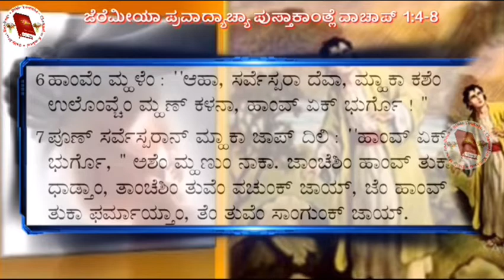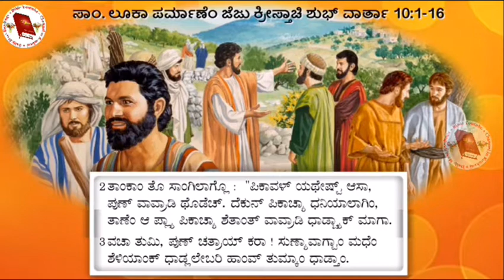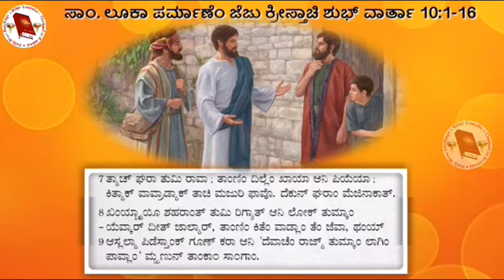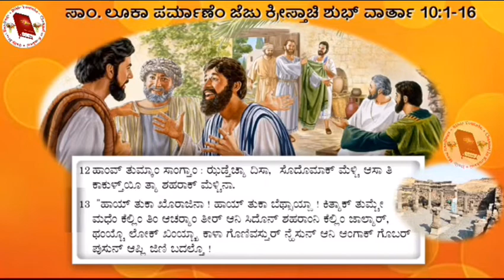Tuesday 3 December 2019 | Gospel of Luke 10:1-16 | Daily mass Bible Readings in Konkani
Gospel of Luke 10 1-16 | Daily mass Bible Readings in Konkani | ಲೂಕ್ 10:1-16